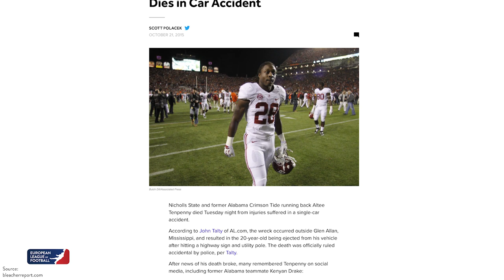PLAYER PORTRAIT SERIES - Madre London | Episode 1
The Player Portrait Series is here! In this mini documentary series we introduce you to the players. Every Sunday at 6pm one episode will be launched, witch exclusive interviews, moments from the youth and more exclusive insights into the lives of the players.